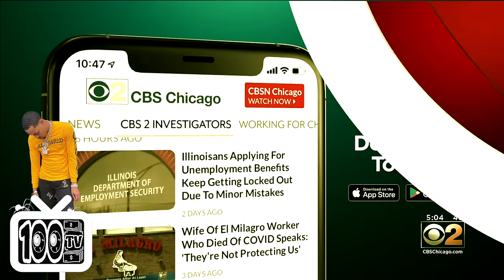G Herbo Sentenced By Federal Judge For A Nationwide Fraud Conspiracy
Chicago Rapper G Herbo Pleads Guilty And Was Sentenced By A Massachusetts Courtroom For His Role In A 1.5 Million Dollar Fraud Case.
The Rapper Whose Name Is Herbert Wright  Was Facing 20 Years In Federal Prison For These Allegations.